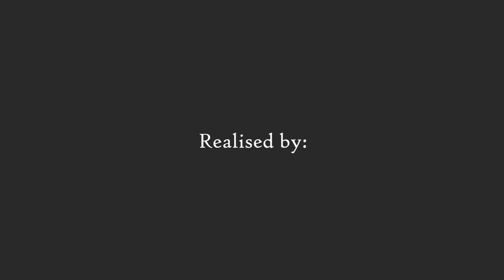Limenna pran poto (Cataina,Mitho,Abigaelle,Marckie